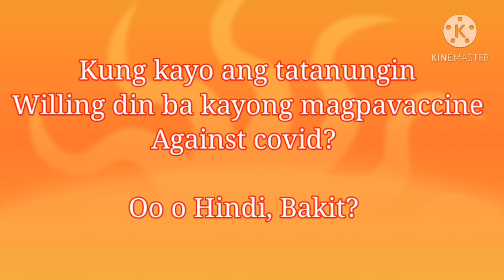Tanong #2 / Berna B Marquez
Just only a question about Vaccine againts covid